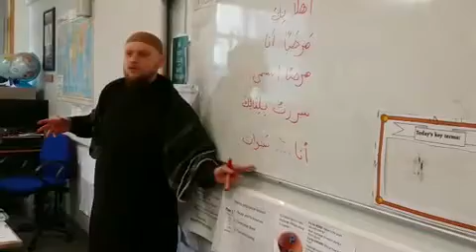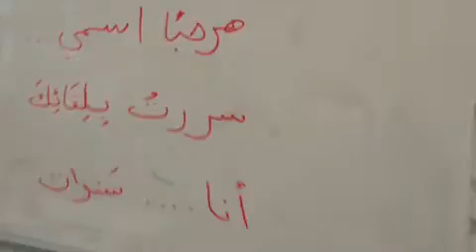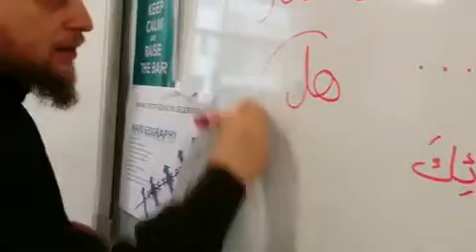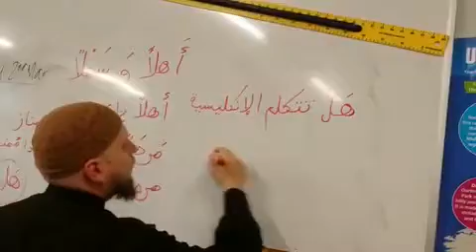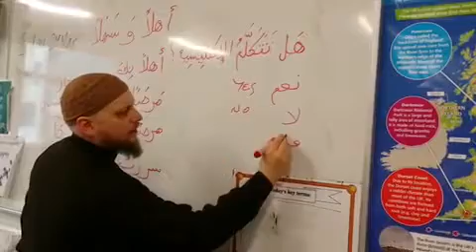Arabic class al jannat school London part a